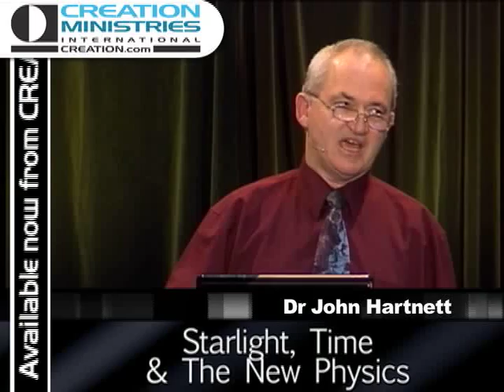Starlight Time & the New Physics - Featuring Dr John Hartnett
If the universe is only 6,000 years old as Genesis teaches and we know that the universe is 10's of billions of light years in expanse, then how do we see light from distant galaxies?